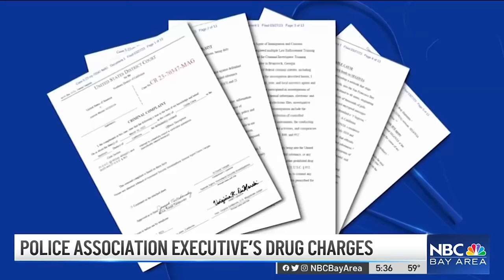Journalist with a $60,000 Bounty Takes Us Inside the Mansion of Mexico's Most Wanted Drug Lord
Our esteemed guest, Luis Chaparro, returns to the show for the third time to share his latest insights. He delves into topics such as breaking into Ovidio Guzman's house following his capture, revealing a $60,000 bounty on his head, exploring the various markets in which cartels are involved, including their control of water supply. Furthermore, Luis discusses how cartels are employing drones to attack other factions and innocent civilians. Later in the episode, Shawn and Luis engage in a discussion about their strategies for combating cartels through psychological operations (psyops) and identifying some of the cartels' most significant vulnerabilities.